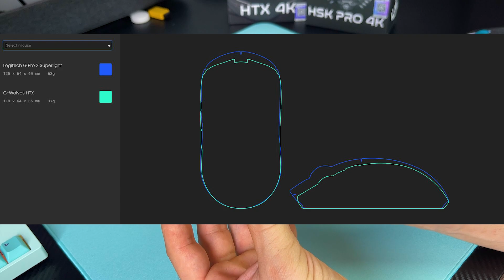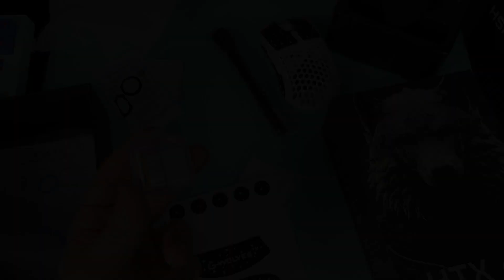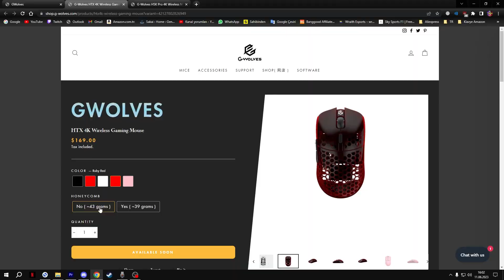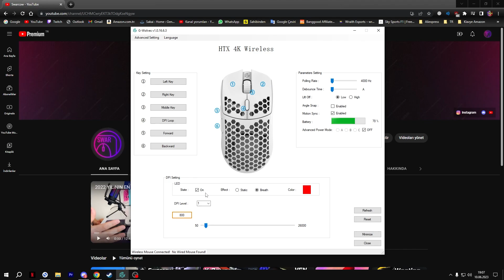4000Hz Bu Kadar Farkettiriyor Mu ? | G-Wolves HTX 4K ve HSK Pro 4K İncelemesi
🟢LAMZU ATLANTIS - NINJUTSO SORA VE DAHA FAZLASI İÇİN

Giriş: 0:00
Özellikler: 0:59
Kutu İçeriği: 02:25
Sevmediğim Küçük Bir Yönü: 03:11
VGN Dragonfly F1 Pro vs HTX 4K: 04:10
4000 HZ Ne Kadar Önemli ?: 04:38
G-Wolves HSK PRO 4K: 06:11
Fiyat: 07:28
Yazılım: 07:46